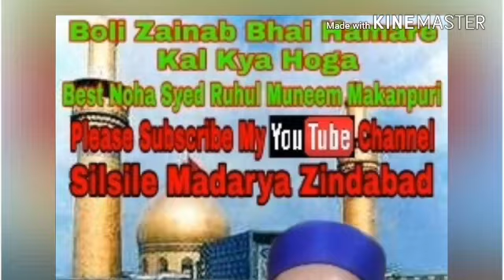Boli Zainab Bhai Hamare Kal Kya Hoga Best Noha Syed Ruhul Muneem Makanpuri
Syed Sharaf Hasnain Jafri Madari